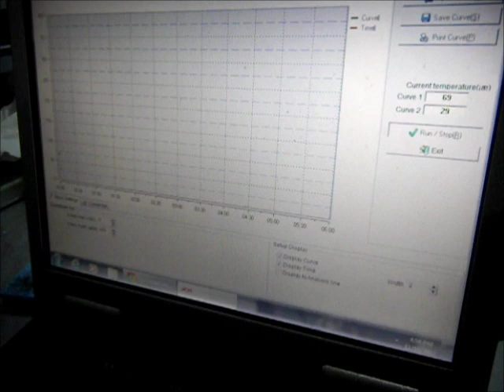Xbox 360 PS3 Laptop Wii Repair Service Reflow Reball BGA Rework Game Console Repair Store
PLEASE USE ANNOTATIONS
Professional Xbox 360 PS3 Laptop Repair, if you had your repair performed at a shop that can NOT replace ie; reflow and reball your BGA chip with a replacement then chances are you did not have a proper repair done. XModdz repairs can extend the life of your product much longer than DIY repairs.

XModdz uses proper BGA rework stations to perform proper PS3 & Xbox 360 repair. This includes a base repair of reflow or an advanced repair of reball.

We perform repairs on all electronics including Wii, PSP, DSi XL, Laptops and more. Occasionally we get in digital camera or GPS devices to repair.

XModdz carries the following GPUs

NON HDMI Xbox 360 GPU 90NM
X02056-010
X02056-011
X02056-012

HDMI Xbox 360 GPU 65NM/ 80NM
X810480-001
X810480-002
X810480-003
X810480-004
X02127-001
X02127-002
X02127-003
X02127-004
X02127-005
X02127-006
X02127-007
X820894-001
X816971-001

XBOX 360 GPU JASPER
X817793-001